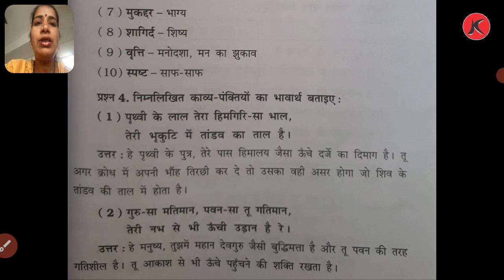CLASS 7 ENG MED - HINDI - CH 5 धरती की शान SESSION 2 | MALTI MAM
CH 5 SESSION 2